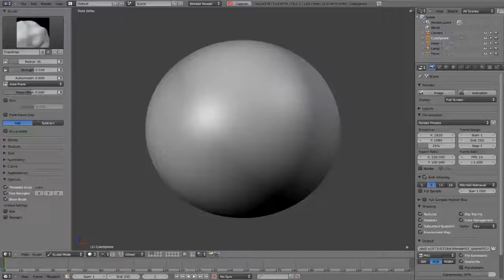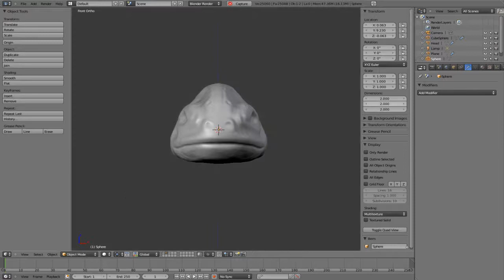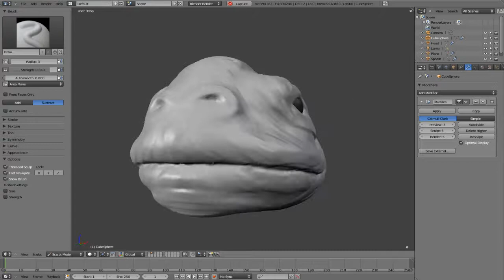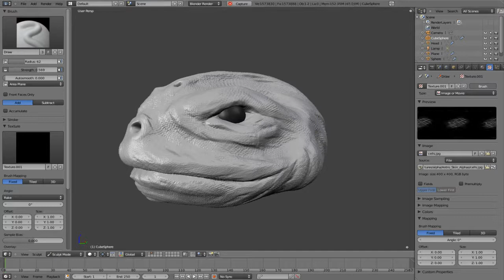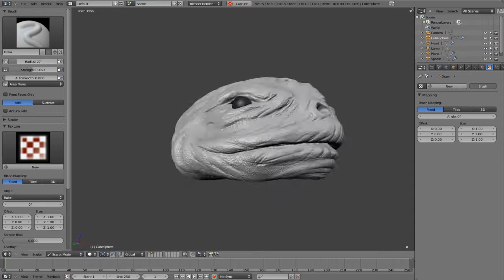blender 2.5 beta speed sculpting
Creature head sculpted with Blender 2.5 beta.